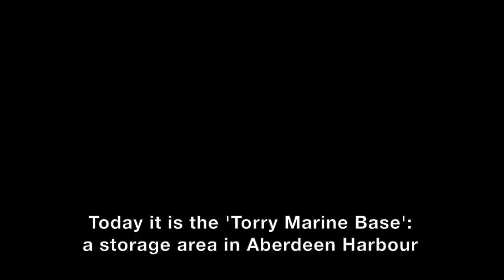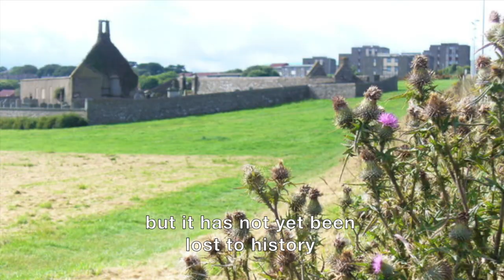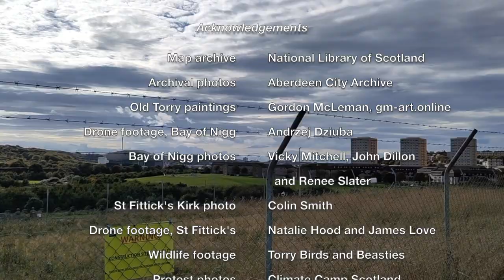Torry: Lost to the Harbour?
A short documentary about the three times that Torry, Aberdeen, lost land to Aberdeen Harbour and the battle to stop it happening a forth time by saving the local St. Fittick's Park from the developers.

You can also find more about the campaign to save St. Fittick's Park